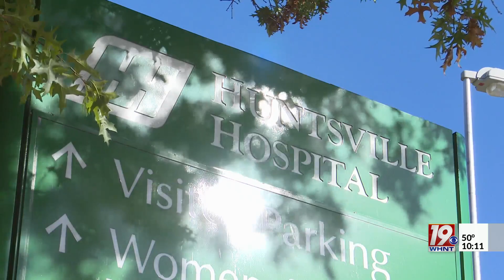Huntsville Hospital to Host Biggest Hiring Event Ever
Since the COVID-19 pandemic started, the number of healthcare workers has dropped, and many hospitals in the U.S. need workers.